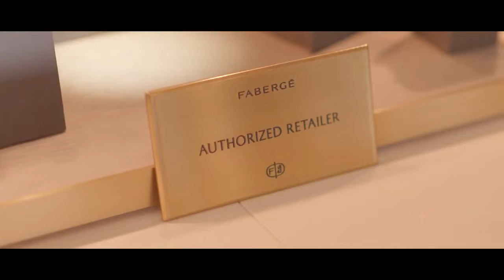Get your Delivery before Christmas! l Jura Watches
If you order before 4PM on the 23rd December, Santa and his elves will personally guarantee delivery before Christmas! Find your perfect gift today at Jura Watches.